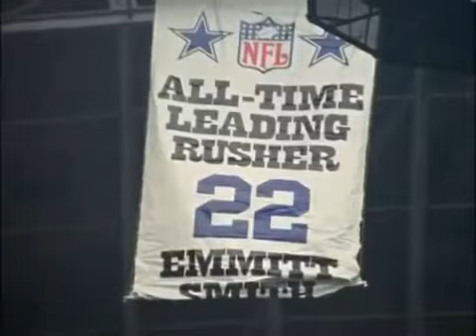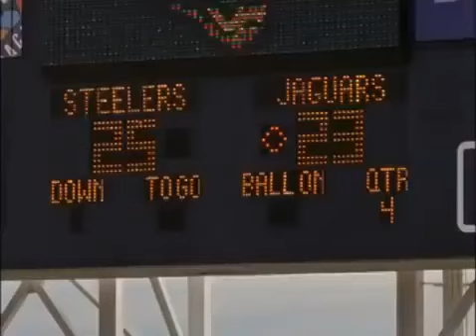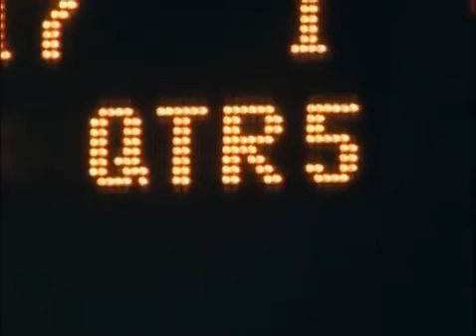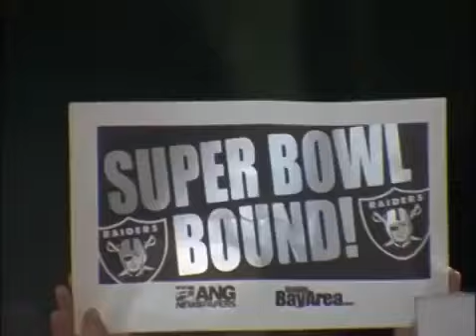2002 2003 NFL Season